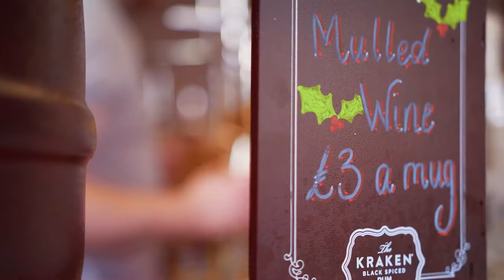Cardiff Metropolitan University - Christmas Film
We partnered with Cardiff Metropolitan University to create a warm, friendly and fun Christmas film to showcase the activities that Cardiff has to offer during its festive period. From brisk winter strolls around the city centre to ice skating through the Cardiff's very own winter wonderland.